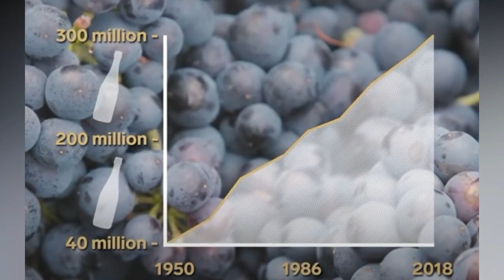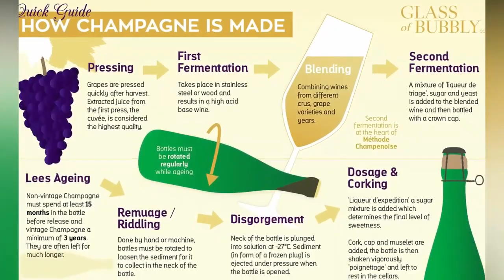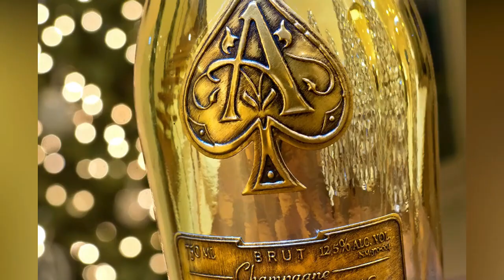World Most Expensive Champagne | दुनिया में सबसे महंगी शैम्पेन | دنیا کا سب سے مہنگا شیمپین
France main champagne vineyard ke qeemat bohat hi zayda hai
Champagne doulat aur aysh o araam ka mutradif hai is ke qeemat aksar dusri sharbon jesay prasekv ka kava se dugni hote hai is ek aik achy mayaar ke bottle 50 dollars se 300 dollars tak ho sakte hai aur vantagesto aksar hazaaron dollars main farokhat hoty hain
Champagne ke istlah aksar chamakti hoe sharb k liay istimaal ki jate hai. Lekin haqeeqat main champagne aik jaga ka naam hai jahan par champagne name sharab banai jata hai paris se taqreban 150 kilo meter dor mashriq main france ka yah intahai mahfooz khitta dunya ke sab se mahnge champagne bechne walon jesay moet and chandon aur Perrier and jouet ka ghar hai. Is khitty se baher bani tumam chamkeeli sharabon yahan tak ke franc eke parsoosi alqaqo ki bani sharab par b mukhtalif labels lagana zaruri hai.
Yani ke is choty se ilaqy main san fansisco ke size se do guna thora zayada real champagne ka puri dunya ke liay zakheera banaya gaya hai.
Yah har saal 300 millions se zayda bottles banatay hain jis ke salana amdan 5 billion dollars se b zayda hai. Champagne ke farokhat main 1950 ke duhai se musalsal azafa howa hai. Lekin is ke mustaqbil ke tarraqi ka inhasar khitty ke munfarid aab o hawa ke tahaffaz par hai.
Shamali france ke mutghayar haalat buland qeemat ka pahla ansar hain. 50 degree F H ke osaat darja hararat ke dsath yah france ke degar sharab uganay waly alaqon se zayda thanda hai jo angooron ko chamakti hoe sharab ke liay saheeh tezabiaat deta hai. Ta ham aksar baraf baari ke mousam main shamarab bannay ka amal mahooliaati tabdeeli se be pana mutasir hota hai.
Jo cheez champagne ko munfarid banati hai wo zayda tar mousmi haalat ke sath pedawari amal hai jis ke tashkeel waqat ke sath hoe hai aur is main ab mazeed b bahtri ai hai. Yah pichli do sadyoo se sazgar haalat main mousam tabdeel hota dekha gaya hai. Zayda  tar ungoor un ke pakne ke arooj par utary jaty hain. yah waqaee hi aik aham ansar hai aur phir alcohol ke ubaal ka aamal aap ko safaid sharab muhaya karta hai.
Katai ke doran 120000 karkun champagne par 84000 acer beilon se angoor chunnaty hain.
Is ke kasht b hath se hi ki jate hai kyun k machines qanoon ke mutabiq banned hain. aur champagne bannay main sirf bahtareen angooron ka intikhab kia jata hai. Khas toor par aik plot aur har aik mukhtalif bail ke waja se yah mayaar ke waqai aik aham alamat hai. Sara din angooron ko suraj ke zaroorat hote hai jab barish hote hai to pani kabi nahe rukta yah nichy ke taraf bahta jata hai yah wo jaga hai jahan tareekhi toor par hamare pass bahtareen matti ke sakhat champagne matti aur chaak hai aur yah waqaee matti ke lihaaz se bahtreen mayaar hai.
Mustanad champagne method champonise ke zaryee tayar ke jate hai. Jahan sharab ko baloot ya stainless steel ke bartanoo main bunyadi toor par aur bottle ke under sanvi toor par ubala jata hai.